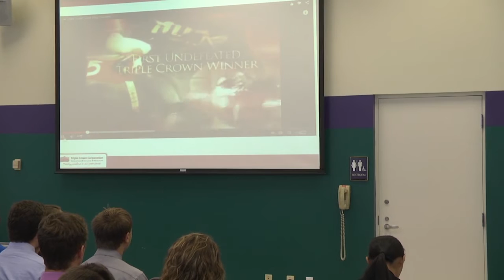Mark DiSanto, CEO, Triple Crown Corporation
Mark DiSanto, CEO, Triple Crown Corporation, leads a discussion on October 9, 2015 M&M Mars Executive Lecture Series for The Business Department at Elizabethtown College.